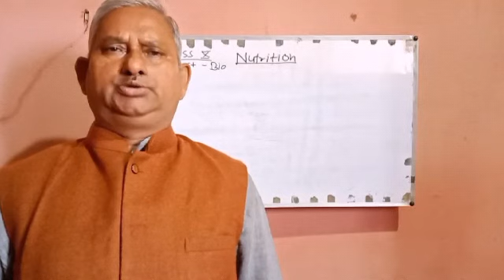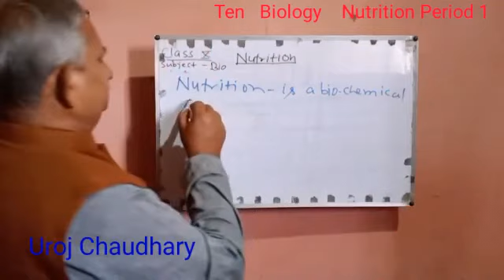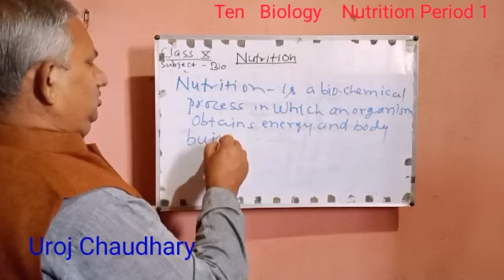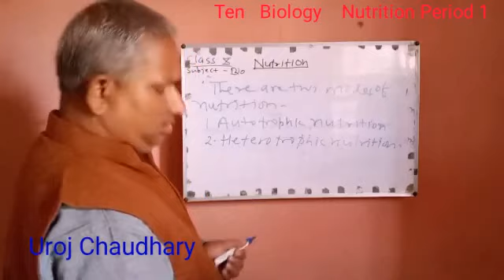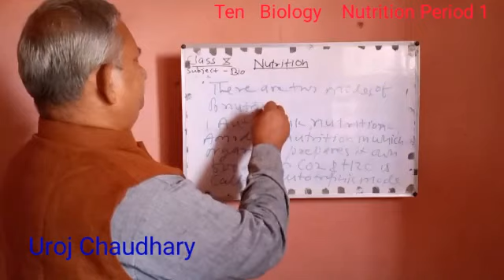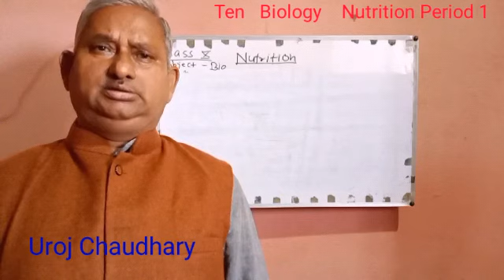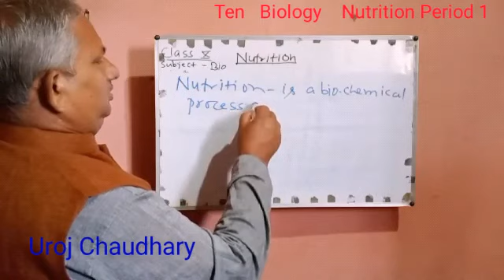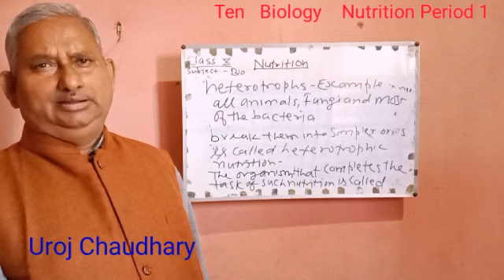Nutrition_Class 10_Period 1